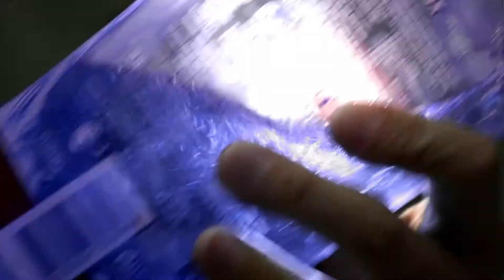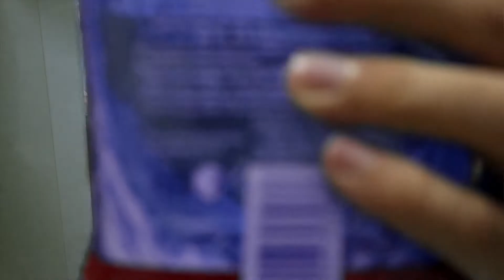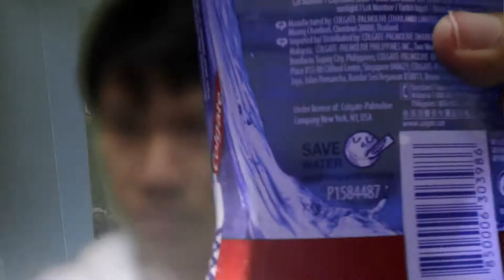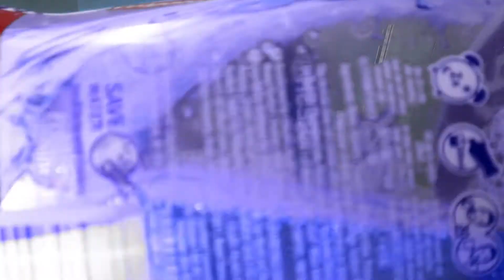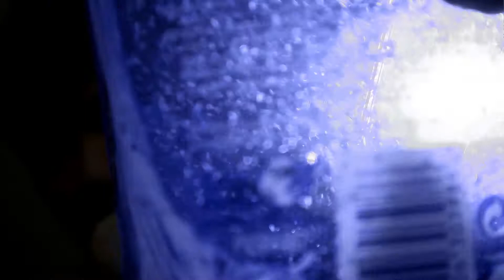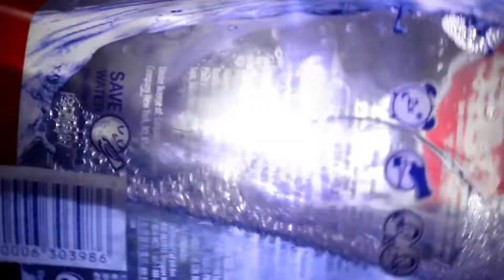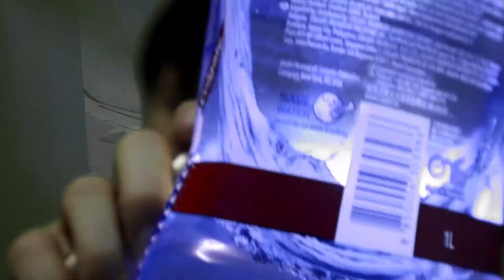[ASMR in Dhaka] USB line Trigger to make you SLEEP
Hello. This is ASMR Light Trigger Blue liquid in bottle
I hope this video will make you sleep.

Autonomous sensory meridian response (ASMR), sometimes auto sensory meridian response, is a tingling sensation that typically begins on the scalp and moves down the back of the neck and upper spine. A pleasant form of paresthesia.